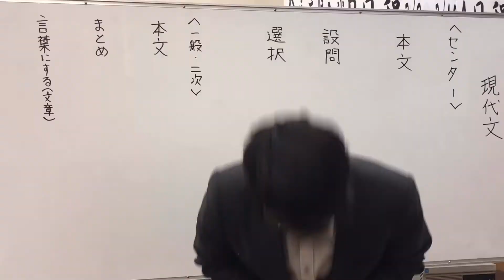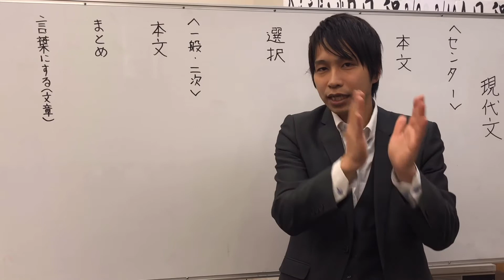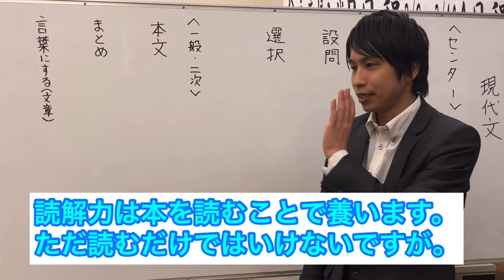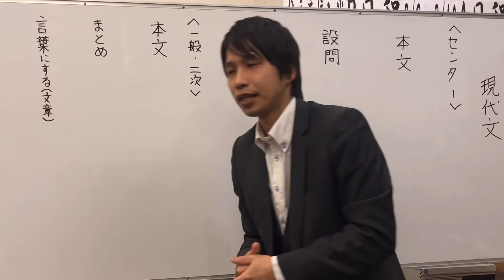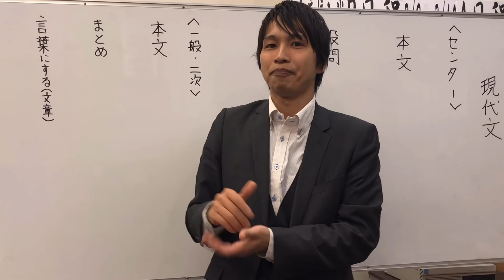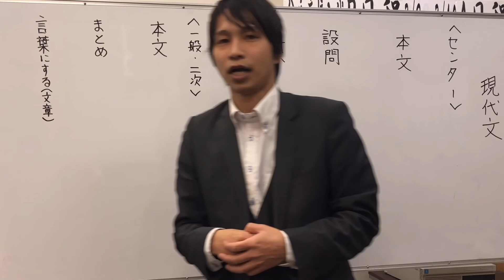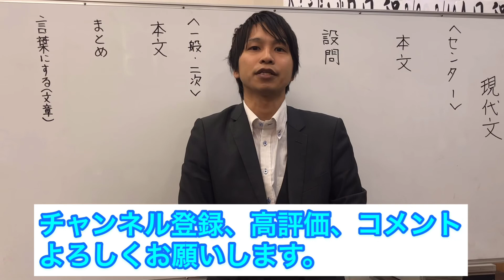【大学入試】現代文、国語の質問に答えます。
大学、高校入試のときよく聞かれる質問について答えます。

開明塾　矢田
ヤマケー
やましー 開明塾　大曽根　ホームページ

mail
TEL
開明塾　@449stary